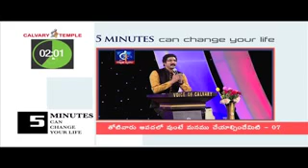Powerful Warrior 2(10)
Good like it